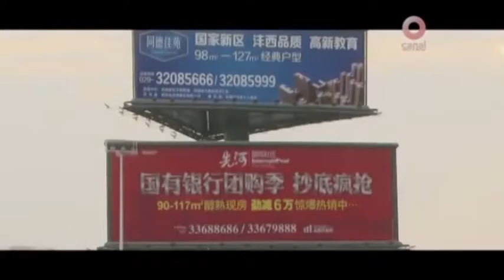Pablo Caram 2